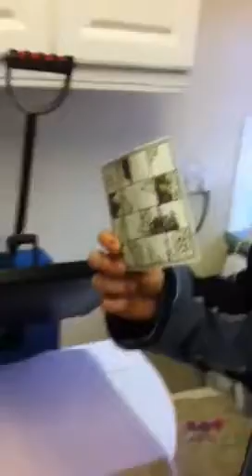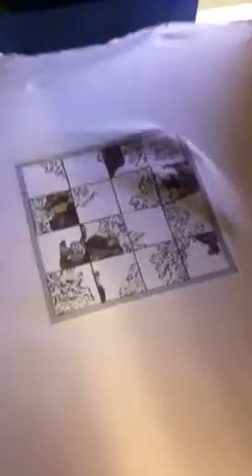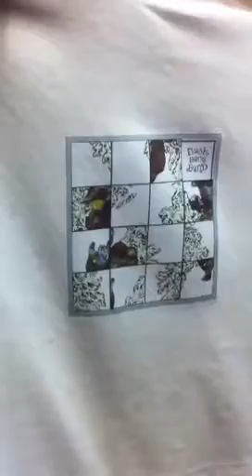Flash bang band t shirt home brew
Baby yeah